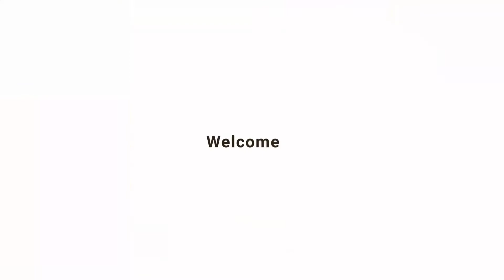The 5 Biggest Mistakes Business Owners Make on Social Media - Social Media Expert, Avery Sly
A significant number of customers will look at the social media profile of a business before making a purchase decision. Is your social media on point? Are you converting? Is it easy for your potential customers to find you?

Social media is a powerful tool for small business owners. It can be an incredible way to grow your brand, connect with customers, and bring in new leads. But there are some mistakes you're making that are preventing this from happening. In this video, social media expert, Avery Sly, will break down the top five social media mistakes that businesses make and what to do about them.

--or--